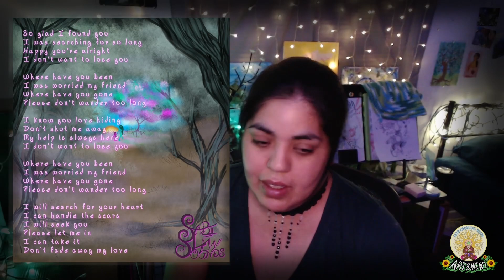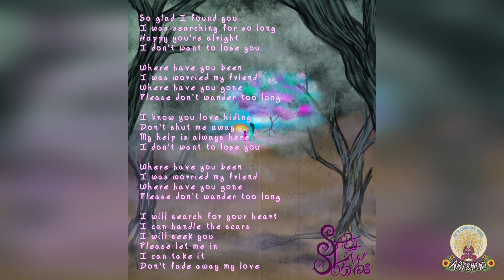SabiLewSounds - Art & Mind: I Know Who I Am! Journeys of Women of Color & Femme-Expressing Creatives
@SabiLewSounds I create art, music, write and try to love others because I know I am dearly and endlessly loved and many
of us are hurt and trampled and end up hurting others because no one chose to love us. I believe we are all
here to teach each other about the goodness that exists in this world and to evolve as a race to greater
acts of love, compassion, and sacrifice... including and not limited to loving the earth and animals that are
all around us that we have forgotten to watch after. I have been singing since I can remember and I really
want to encourage others who suffer that they are not alone in their suffering, there is someone who
understands and can help you get past the suffering and not just survive but to live and thrive and bring joy
and healing to others as well.

ABOUT:

Sista Creatives Rising (SCR) is a project and concept founded by Black, invisibly disabled mother-daughter duo Claire Jones (age 60) and Amaranthia Sepia (age 23). Together, under SCR they develop disability-accessible events focused on marginalized women and marginalized genders called "Art & Mind."

“Art & Mind: I Know Who I Am!" is a virtual Zoom event that occurred on October 5th 2023 showcasing a collection of women of color and femme-expressing folks of color finding solace and healing in art.  Our five chosen artists, through narrative videos totaling to a 27 minute documentary,  discuss their lived experience with subjects around race, gender, disability, mental health, immigration and more, and how art serves as a healing tool for them. Artworks and videos are also available on virtual interactive gallery platform, Kuntsmatrix.com. Alt text & image descriptions included.

In addition, co-founder Claire Jones showcased her documentary about her journey through cancer, titled, "A 50% Chance of Paralysis: Get Ahead of Life Before Life Gets Ahead of You!" This showcase reflects how stereotypes, misogynoir, and expectations placed on Black women of the diaspora can manifest as health crises. It highlights the fear several Black women have of American healthcare. Artworks created by Amaranthia Sepia, Claire Jones and team members Linlin Yu (Assistant Art Director) and Nabila Nugroho (Assistant Graphic Designer) are also featured in this gallery.